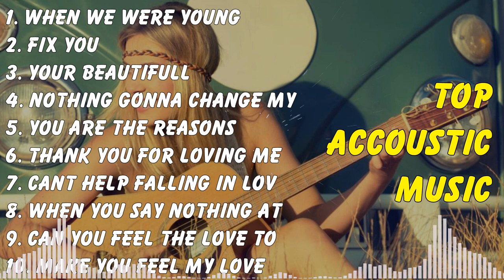Best Playlist Acoustic ⭐ Latest Cover Songs English ⭐ English Music Hits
[00:00:00] - 01. When We Were Young - Adele
[00:04:39] - 02. Fix You - Coldplay
[00:09:11] - 03. Your Beautifull - James Blunt
[00:12:28] - 04. Nothing Gonna Change My Love For You - George Benson
[00:16:21] - 05. You Are The Reasons - Calum Scott
[00:19:36] - 06. Thank You For Loving Me - Bon Jovi
[00:24:01] - 07. Cant Help Falling In Love - Elvis Presley
[00:27:42] - 08. When You Say Nothing At All - Ronan Keating
[00:31:45] - 09. Can You Feel The Love Tonight - Elton John
[00:35:26] - 10. Make You Feel My Love - Adele
[00:38:55] - 11. Here Without You - 3 Doors Down
[00:42:49] - 12. If Tomorow Never Come - Ronan Keating
[00:46:35] - 13. One More Light - Linkin Park
[00:49:51] - 14. Imagine - John Lennon
[00:53:40] - 15. My Sacrifice - Creed
[00:58:08] - 16. You're Still The One - Shania Twain
[01:01:48] - 17. Here Without You - 3 Doors Down